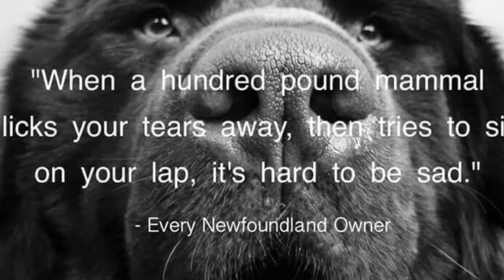AK479 “The Newfoundland Dog”